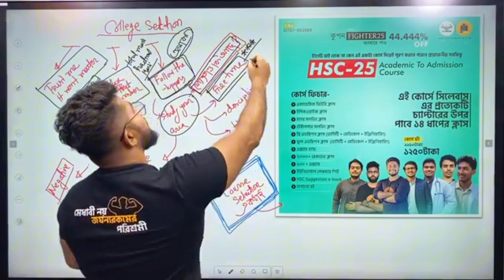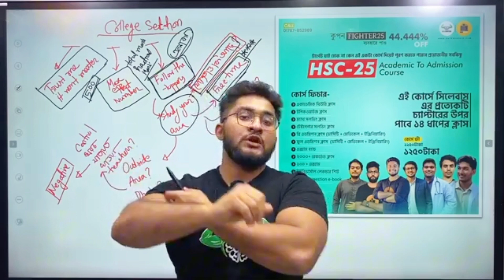নিজে থেকে পড়তে হবে । আনাস ভাই।